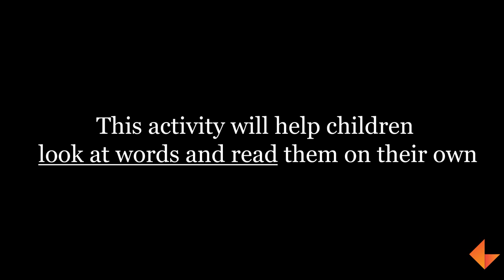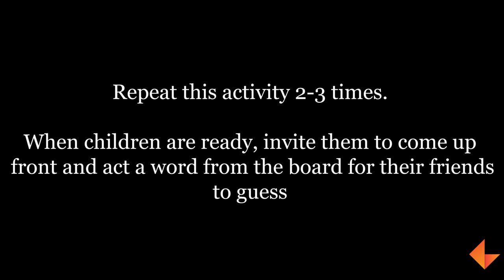Reading strategies | Act it out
In this video children will have to guess the word from the teacher's actions.